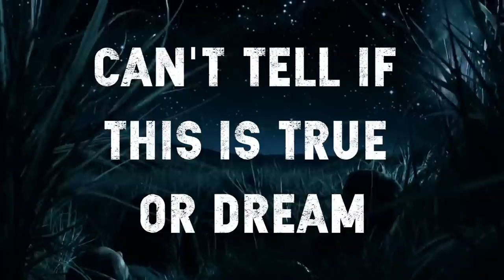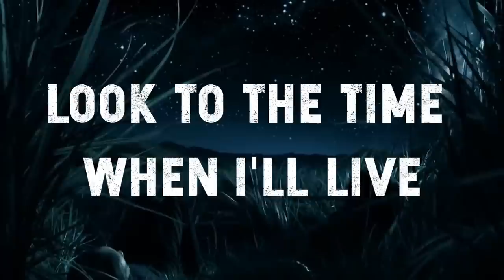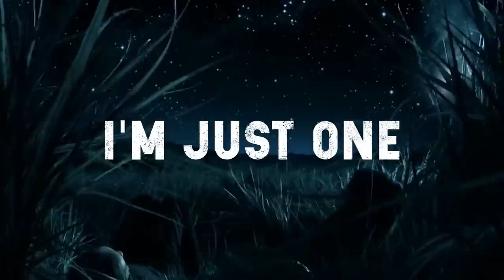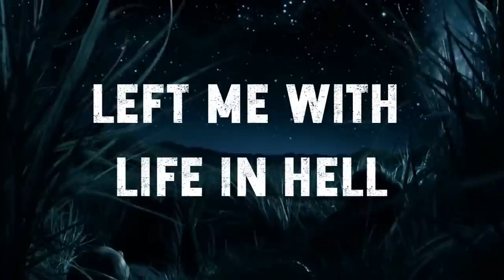Metallica - One [Full HD] [Lyrics]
It was released as the third and final single from their fourth studio album, ...And Justice for All (1988).

Lyrics:

Can't tell if this is true or dream
Deep down inside I feel to scream
This terrible silence stops me

Now that the war is through with me
I'm waking up, I cannot see
That there's not much left of me
Nothing is real but pain now

        Hold my breath as I wish for death
        Oh please, God, wake me

Back in the womb it's much too real
In pumps life that I must feel
But can't look forward to reveal
Look to the time when I'll live

Fed through the tube that sticks in me
Just like a wartime novelty
Tied to machines that make me be
Cut this life off from me

        Now the world is gone, I'm just one
        Oh God, help me Hold my breath as I wish for death
        Oh please, God, help me

Darkness
Imprisoning me
All that I see
Absolute horror
I cannot live
I cannot die
Trapped in myself
Body my holding cell

Landmine
Has taken my sight
Taken my speech
Taken my hearing
Taken my arms
Taken my legs
Taken my soul
Left me with life in hell